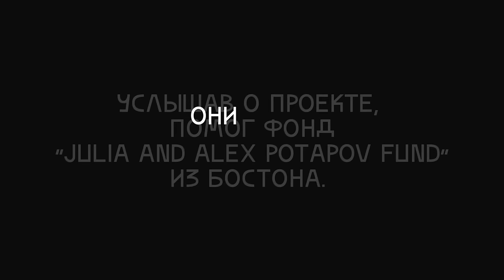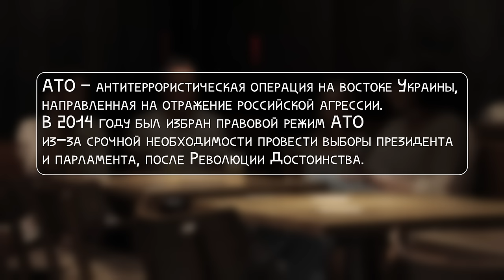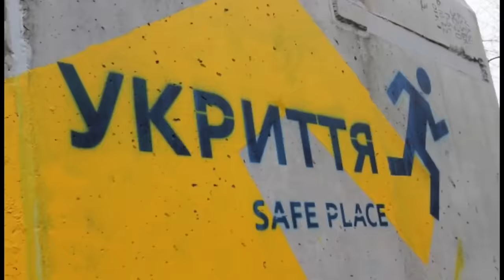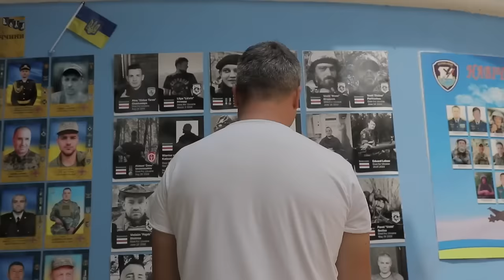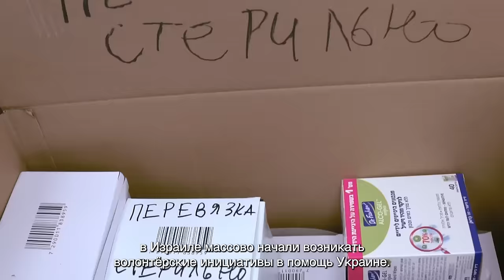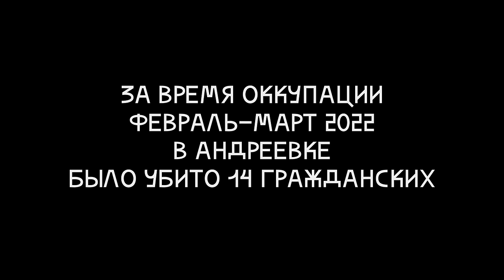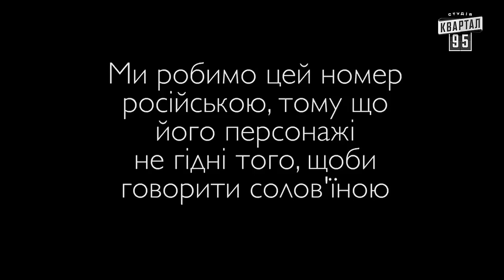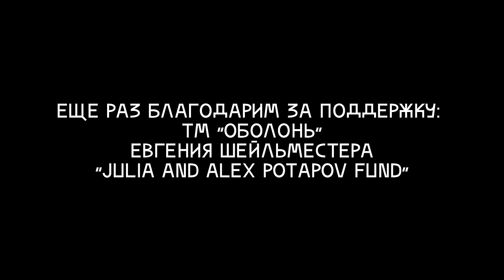"Шалом Украина" Фильм Ильи Аксельрода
Привет! Я - израильский стендап-комик Илья Аксельрод. До начала полномасштабной войны в Украине я выступал в проектах "Квартал 95". С началом войны мечтал приехать в Киев, чтобы повидаться со своими друзьями и коллегами по юмористическому цеху. Эта мечта привела к идее снять короткий фильм о них, и вот что получилось. Это история о жизни самых веселых людей Украины в самые невеселые ее времена. Фильм был снят летом 2023 года, но после 7 октября 2023 года, обрел для меня новый смысл. Приятного и полезного просмотра!